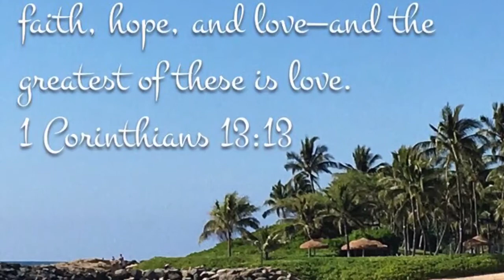Hawaiian Monk Seal at Koolina Beach Hawaii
So this just happened... HawaiianMonkSeal MeetMeInKoolina Koolina Blessed SabbathSunday Oahu, Hawaii on Sunday, 2/28/16